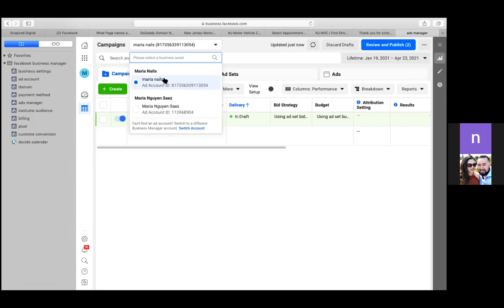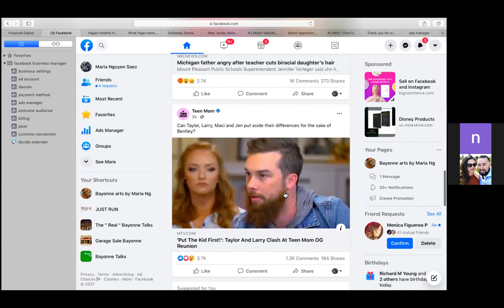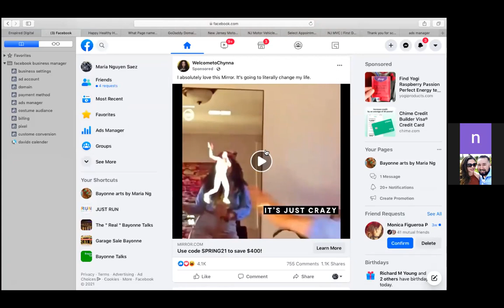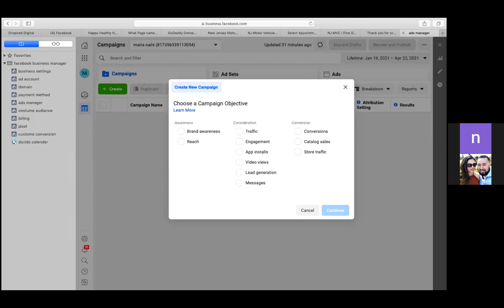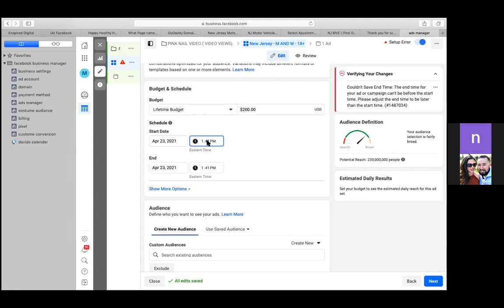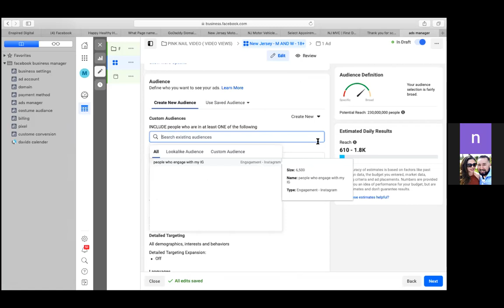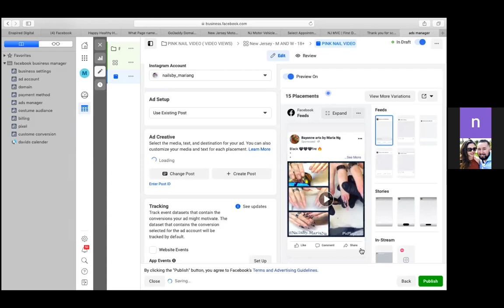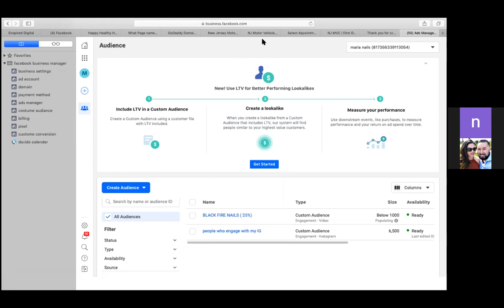STEP BY STEP TUTORIAL : HOW TO RUN A FACEBOOK VIDEO AD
In this video, I'm helping my friend Maria through the setup of a Facebook Video View Ad. I explain the importance of knowing your strategy and knowing your ultimate objective. I hope you get value out of this one!